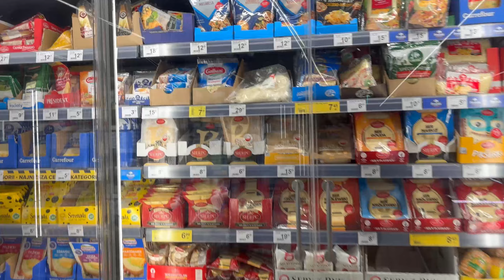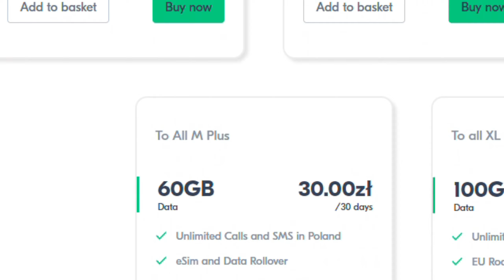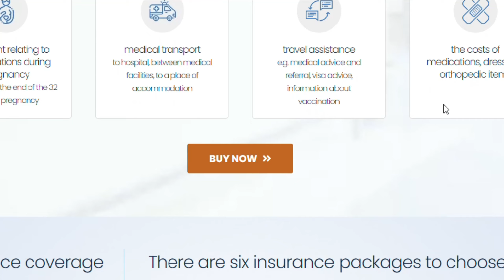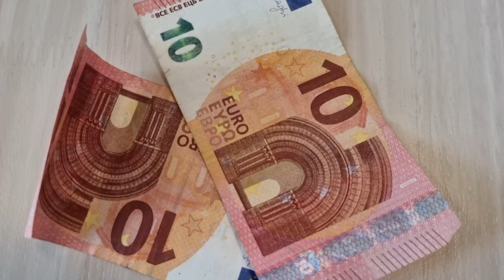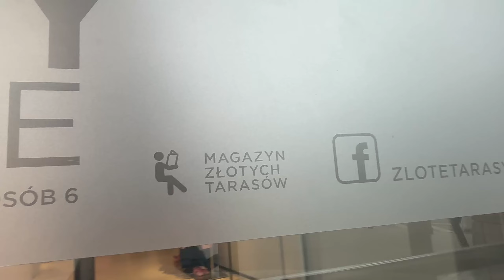Is POLAND the Cheapest Place to Live in EUROPE? Living Comfortably in Warsaw for Under $1000!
Today, we’re exploring the cost of living in Poland, specifically in the vibrant capital city of Warsaw. Whether you’re planning to move to Poland, stay for a while, or you’re just curious about living expenses, this video has got you covered!

🔍 What You’ll Learn in This Video:

Housing Costs: Discover how much you can expect to pay for a modern one-bedroom apartment in different parts of Warsaw.
Groceries and Essentials: Get the scoop on typical grocery prices and how much you’ll spend on daily necessities.
Internet and Communication: Learn about the costs of staying connected with Wi-Fi and mobile internet services.
Health Insurance: Find out about the affordable healthcare options available in Poland.
Total Monthly Expenses: We’ll sum up all the costs to give you a clear picture of your monthly budget.
Living Comfortably: Tips on how to enjoy a high quality of life while managing your expenses.
Additional Money-Saving Tips: Practical advice to help you save money on transportation, shopping, dining, and utilities.
Personal Stories: Hear from expatriates and locals about their experiences and tips for living in Warsaw.
Comparison with Other Countries: See how the cost of living in Poland stacks up against neighboring countries.
This video is perfect for anyone considering a move to Poland, looking for budget travel tips, or simply interested in learning more about living in Warsaw. We break down all the essential costs and provide valuable insights to help you plan your stay.

If you found this video helpful, please give it a thumbs up, share it with your friends, and don’t forget to subscribe to our channel for more great content on living abroad and travel tips.

📢 Join the Conversation:
We’d love to hear from you! Share your thoughts, experiences, and any tips you have about living in Poland in the comments below. Let’s keep the discussion going!